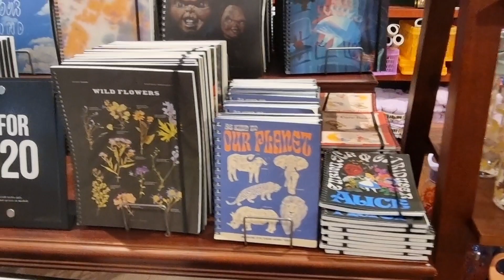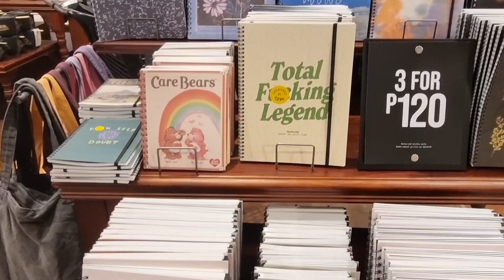Shop With Me At Typo | Aesthetic Stationary At Typo | Visiting Typo Botswana For the first Time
Shop With Me At Typo | Asthetic Stationary At Typo | Visiting Typo Botswana For the first Time

Typo
Typo botswana
shop with me at Typo
visiting Typo for the first time
my first visit to Typo
Typo south africa
best aesthetic stationary  at Typo
aesthetic stationary
aesthetic gifts for teenagers
Typo haul
Typo shopping haul
Typo stationary
Typo Airport Junction Gaborone
Typo shopping haul 2022

south africa
south african
stationary
south african haul
south african vlogs
south african youtubers
stationary haul
new stationary
typo stationary
discount typo stationary
typo stationary haul
2021 stationary haul
stationary haul game
stationary haul spar
stationaryhaul
stationarymysterybox
black friday stationery haul
aesthetic stationery haul
stationery haul aesthetic
stationery addict
Typo mystery box
unboxing Typo mystery box
Typo stationary unboxing
sale at Typo
cotton on
cotton on sale
Typo winter sale
mystery box
mystery box unboxing
typo mystery box
unboxing
mystery
typo mystery box self care
cheap mystery box
typo mystery box unboxing
mystery box unboxing 2021
typo mystery box review
affordable mystery box
best mystery box
home mystery box
typo mystery box australia
unboxing mystery box
mystery box unboxing asmr
mystery box unboxing ebay
online mystery box
online mystery box unboxing
mystery box unboxing online
mystery box show